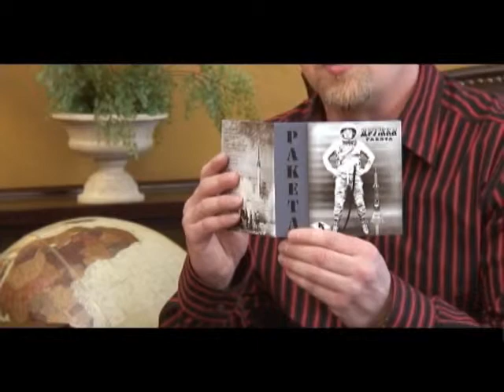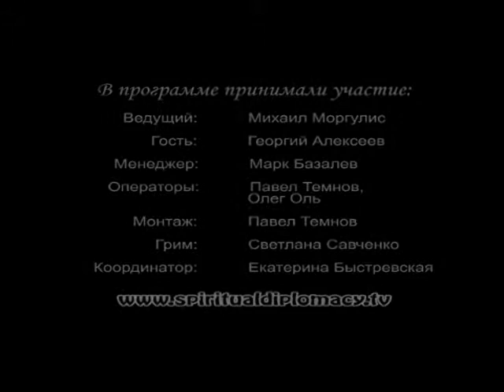Гера Алексеев и Михаил Моргулис3